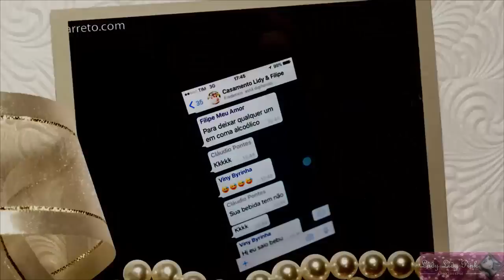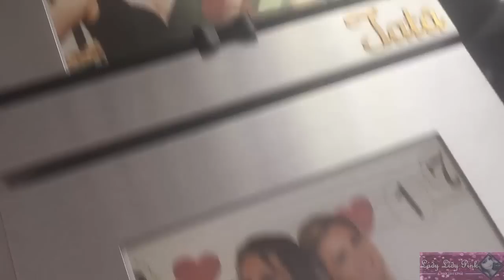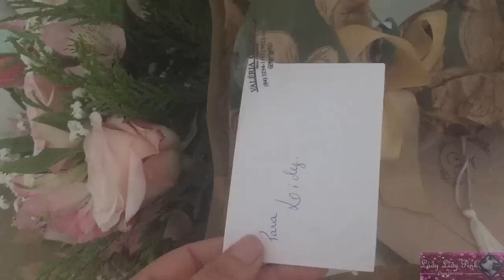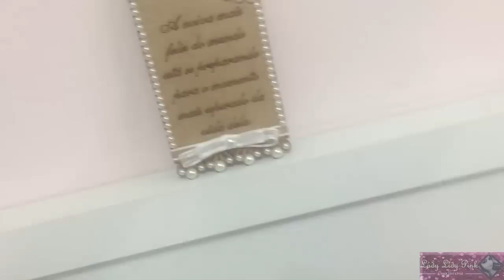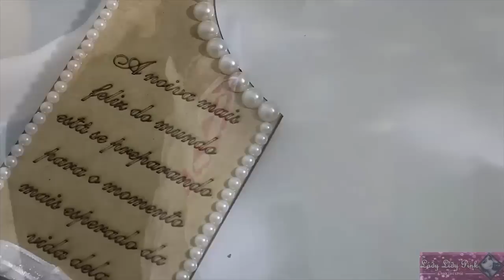Meu Dia de Noiva do Início ao Fim - Vlog a Cada Hora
Tema: Vlog do Meu Dia de Noiva do Início ao Fim

Links importantes

1. Filmagem

2. Fotografia

3. Salão

4. Cestas de Café da Manhã

5. Vestido, coroa e véu

6. Brinco e terço

7. Sandália

8. Robe da noiva

9. Adesivo para barra do vestido

10. Robe madrinhas e daminha

Edição e gravação
*Lidy Pink